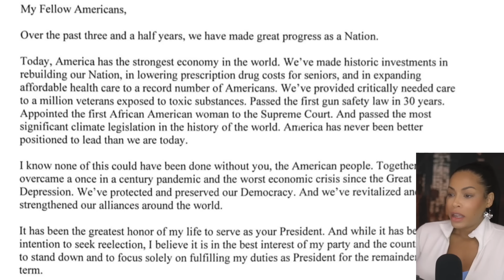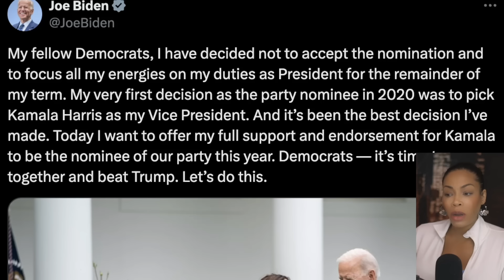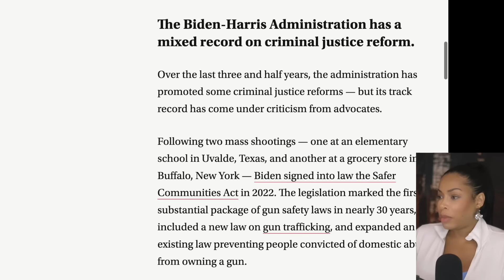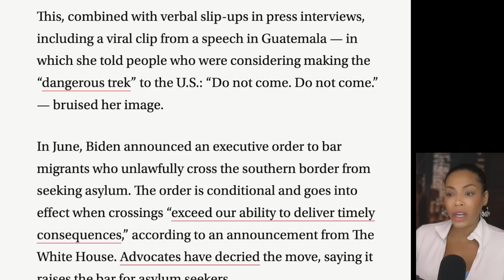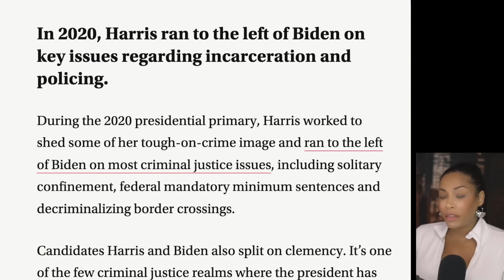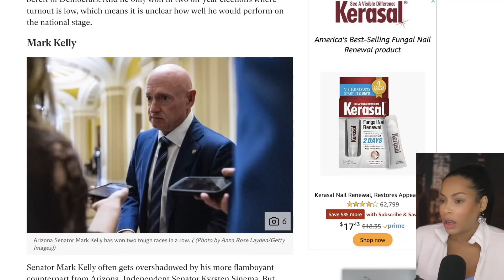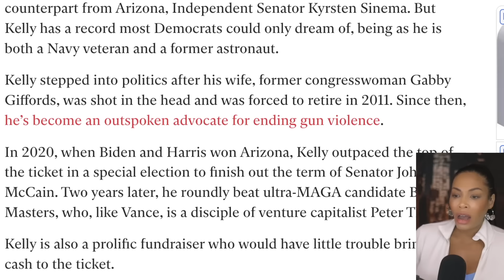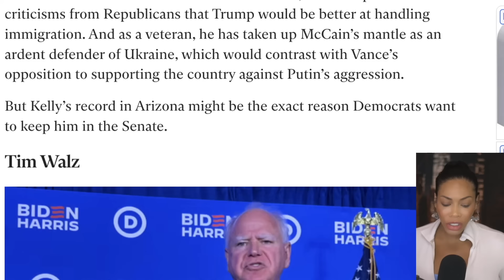BREAKING! Biden ENDORSES Kamala Harris! This Will Be Her Running Mate